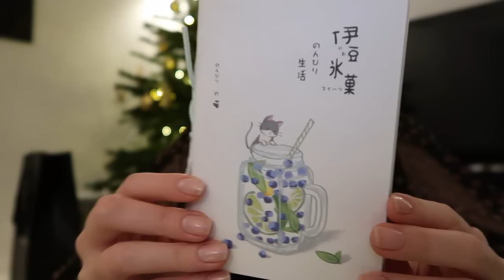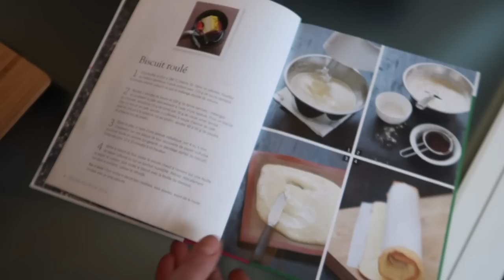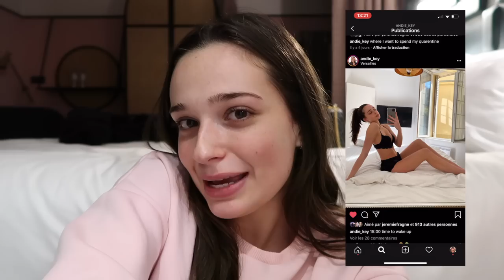J'OUVRE MES CADEAUX DE NOËL!! | Andie Ella